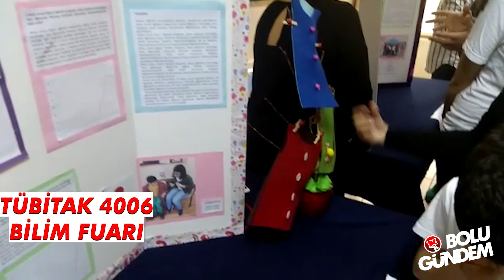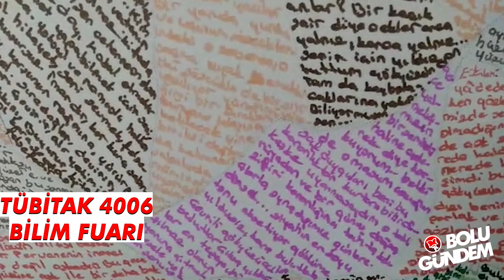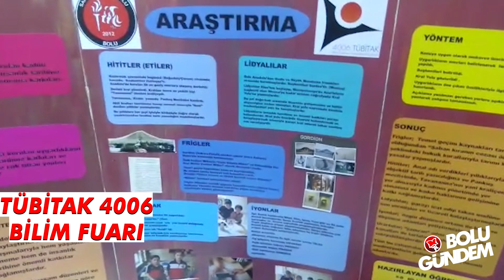TUBİTAK 4006 Bilim Fuarı Bolu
TUBİTAK 4006 Bilim Fuarı Bolu, ilimizde bulunan Sakarya İlköğretim Okul'u ev sahipliği yaptı.